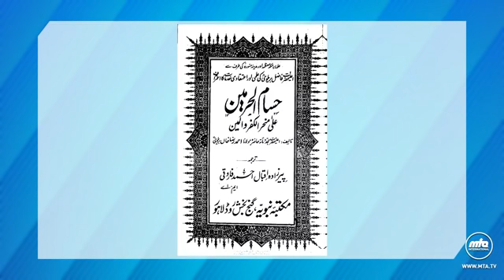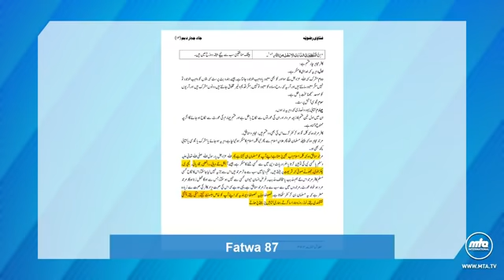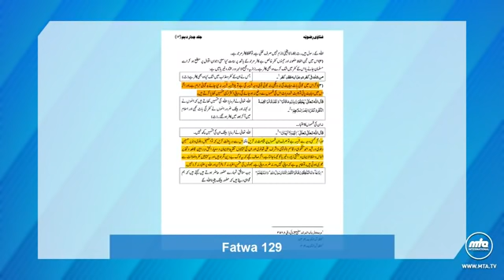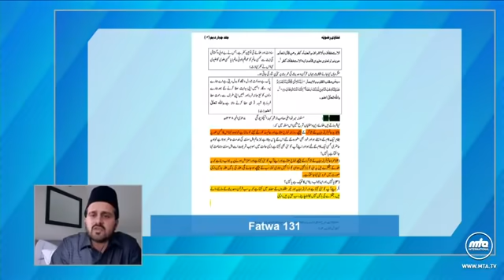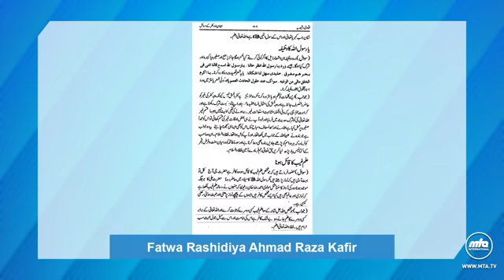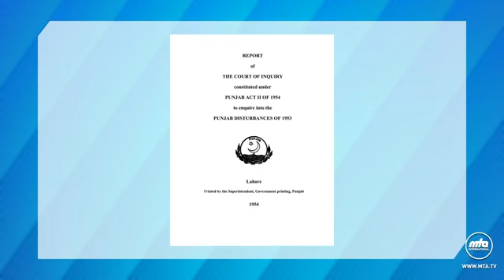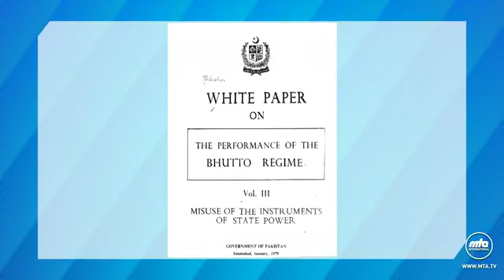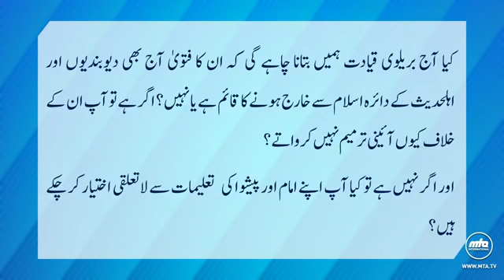Jawab Aap Bhi Den Turning The Tables Pakistan Constitution Ahmadi Muslims and Non Ahmadi Muslims